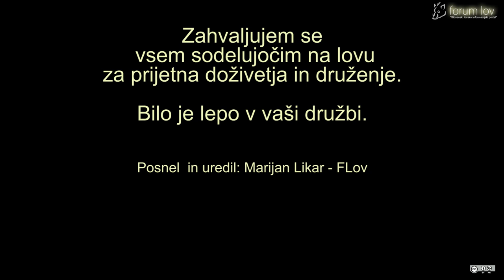Jaga4LD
Tradicionalni lov prijateljstva 4 lovskih družin. LD Martin Krpan - Bloke, LD Velike Lašče, LD Sodražica in LD Loški potok.